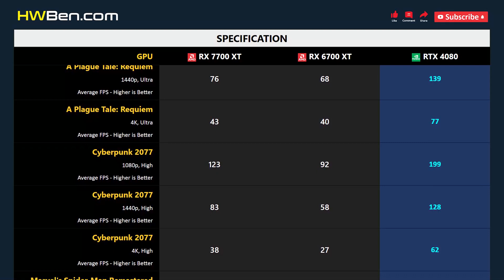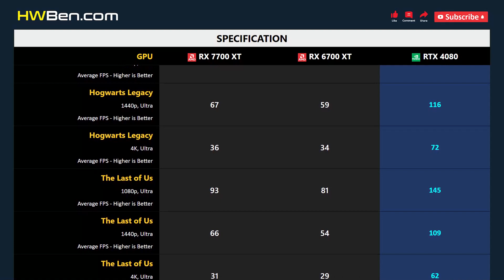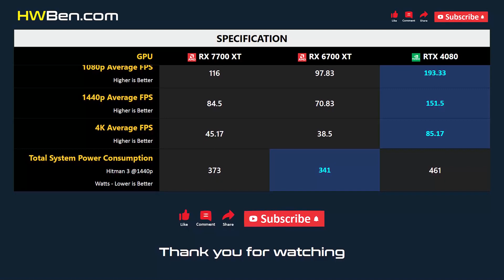RX 7700 XT vs RX 6700 XT vs RTX 4080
AMD RADEON RX 7700 XT vs AMD RADEON RX 6700 XT vs NVIDIA GEFORCE RTX 4080 - Gaming 1080p 1440p 4K

SYSTEM SPECS
CPU: AMD Ryzen 7 7800X3D
Motherboard: Gigabyte x670 Aorus Master
RAM: 32GB DDR5 6000
CPU Cooler: AIO 360 Liquid
OS: Windows 11
ReBar: ON

GAMING BENCHMARK
1 - Fortnite
2 - A Plague Tale: Requiem
3 - Cyberpunk 2077
4 - Marvel’s Spider-Man Remastered
5 - Hogwarts Legacy
6 - The Last of Us
7 - Average FPS
8 - Power Consumption